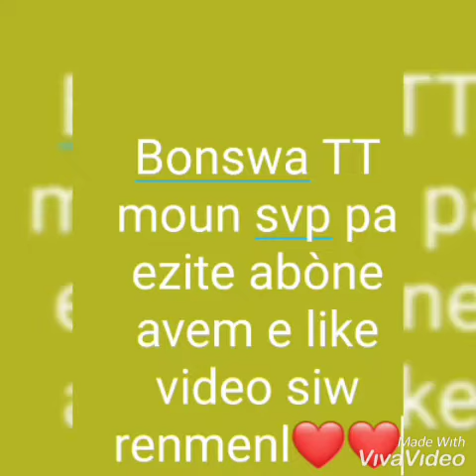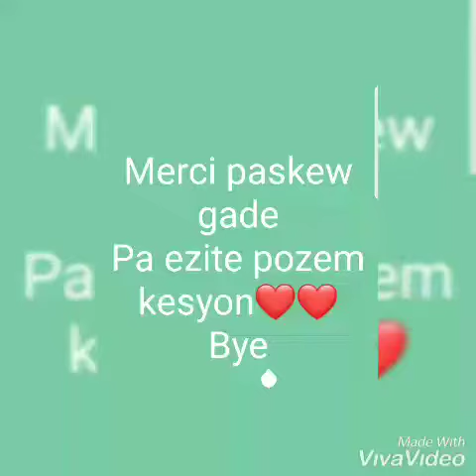Bae AP penyenm🤣😍🤩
SVP pa ezite abòne avem evite moun abòne pou plus video merci mes amours😘😘